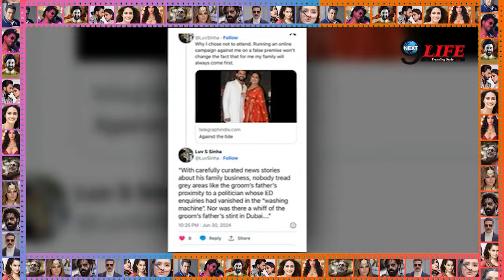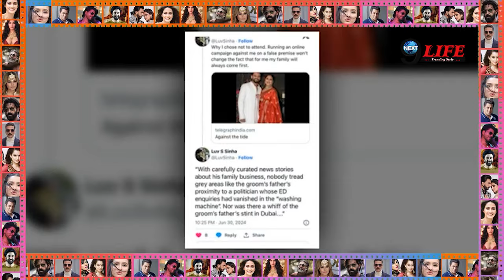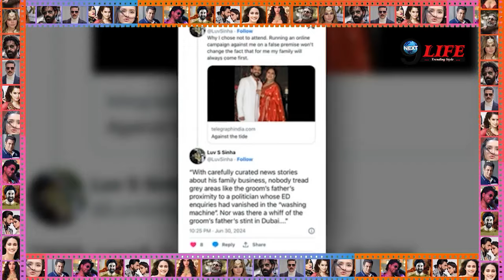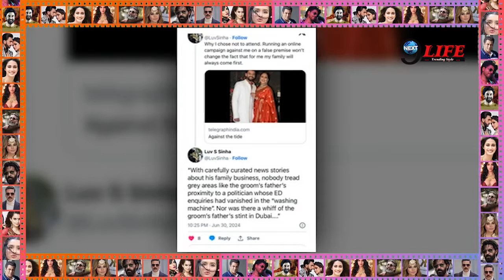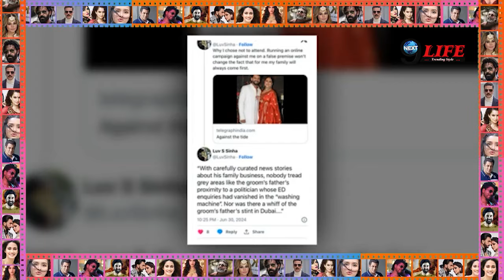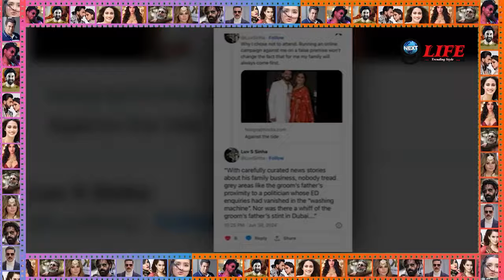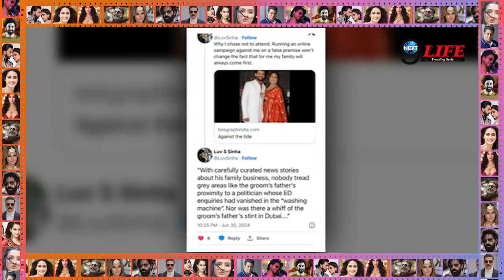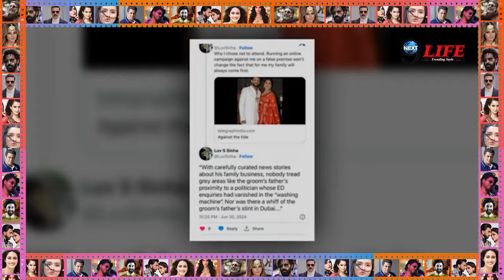अभी! अभी! लव सिन्हा ने उतारा बहन सोनाक्षी के ससुराल वालों का घमंड